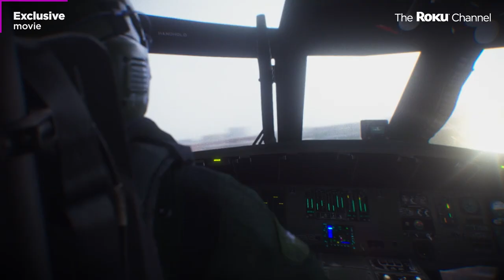Assault on VA-33 | Official Trailer | The Roku Channel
When a band of terrorists takes over a veterans hospital, only one man can stop them.

About Roku Originals:
Roku Originals is available exclusively on The Roku Channel. From award-winning scripted entertainment and engaging documentaries to breakout new unscripted series, Roku Originals is bold, fresh entertainment from the biggest names in Hollywood, and best of all, it’s free. This is relevant, diverse entertainment that is accessible to everyone, everywhere The Roku Channel is available -- no subscription, no signup and no strings attached.

About The Roku Channel:
The Roku Channel, the home of free and premium entertainment on the Roku platform.